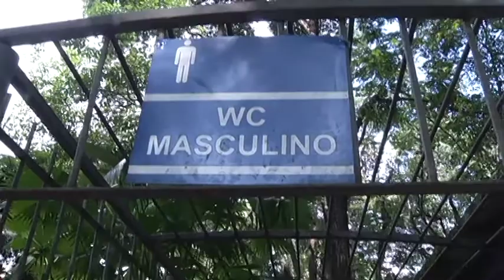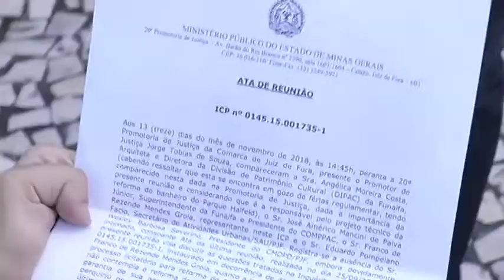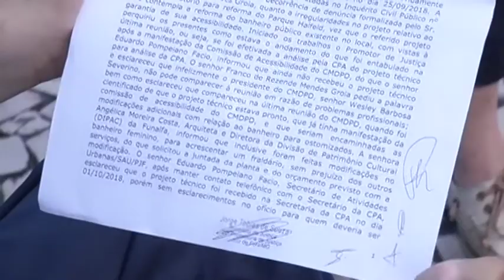JF: Cadeirantes acionam MP para ter acessibilidade em banheiro público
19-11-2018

A Funalfa informou que o projeto arquitetônico para a realização da obra de acessibilidade do banheiro do Parque Halfeld foi elaborado pela equipe de arquitetura da divisão de patrimônio cultural  da Funalfa. O projeto foi aprovado pelo conselho municipal de preservação do patrimônio  no dia 20 de junho desse ano e apresentado ao Conselho Municipal dos Direitos da Pessoa com Deficiência e ao Ministério Público no mês de setembro. Foi realizada uma reunião com o MP no último dia 13 de novembro, para apresentação da análise do projeto feita pela comissão permanente de acessibilidade, no entanto, esta análise ainda não havia sido concluída. Dessa forma, uma nova reunião foi agendada pelo MP para 5 fevereiro de 2019 para que seja dado prosseguimento aos trabalhos. Nós tentamos um contato com o presidente da Comissão Municipal da Pessoa com Deficiência, por telefone. Mas, não tivemos um retorno.